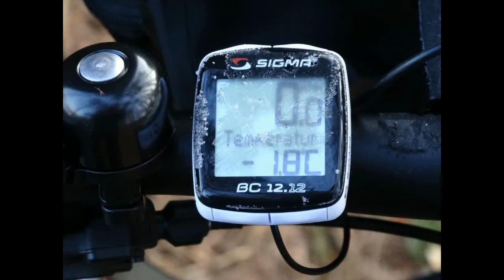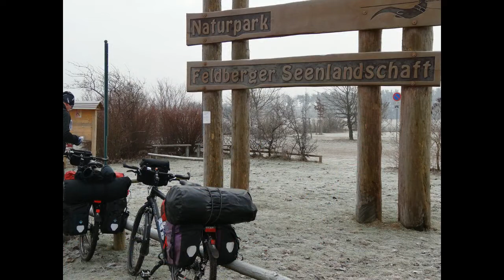Wintertour mit dem Rad: Von den Uckermärkische Seen zum Müritz-Nationalpark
Mit dem Rad im Winter - immer wieder erfrischend. Mit Isomatte, Zelt und Schlafsack durch die Seenlandschaften in Mecklenburg-Vorpommern und der Uckermark.